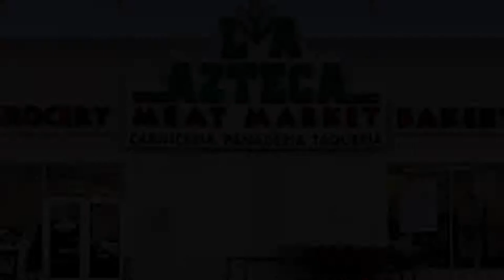La Azteca Meat Market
La Azteca Meat Market San Angelo TX,

Located on 2028 N Bryant Blvd